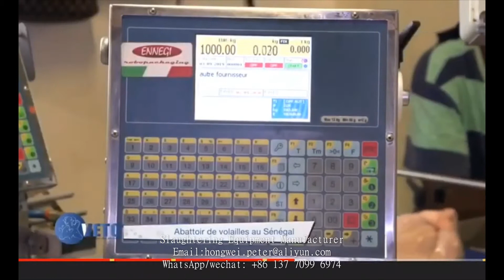chicken packing bagging stapler machine bacs viande blanc abattoir abattoirs pour poulet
chicken packaging machine bacs viande blanc abattoir abattoirs pour poulet  خط ذبح دواجن  hühner schlachtmaschine empacadora al vacío machine abattage volaille halalمعدات ذبح  진공포장기 곡물 machine d'abattage et emballage de volaille attrezzi per macelli  machine d'abattage de poulet automat chaine d'abattage de 500 poulet heur sacrificio de aves en pequeña escala equipamentos de abate de aves pequeño matadero de pollosmatadouro de galinha línea de sacrificio de pollo tavuk mezbaha makinesi wachtel schlachtung maschine schlachten wachtel abattoir de volaille machine équipements avicoles matadouro de frangos 1000 hora   slachten apparatuur voor pluimvee usine d'abattage volail الة ذبح الدجاج  abattage de poulet manuel  matadera de gallinas  abattoir poulet de chair куриные халяль убоя  otomatik mezbaha mezbaha ekipmanları tavuk kesim hattı  máquina de embalar frango  geflügel schlachtbank  maquinaria matadero aves  cortador de cabeça de frango  Embudos de embolse de aves enteras, Construido en acero inoxidable. Formado por láminas sobre acción de muelles . Con diámetro de abertura para embalaje de aves. Con chapa 1,6 mm. Base de apoyo para mesa Grapeadora para Sellaje de bolsas de aves
Grapeador automático para embolse de pollo entero.
Construido en aluminio. Sistema accionamiento neumático. Regulador de aire con filtro. No incluido compresor de aire abattoir de poulet ligne la matanza de maquinaria para aves de corral  турция в убойном линия горизонтальный упаковочный автомат горизонтальная автоматическая у matadero avícola مكائن تعبئه ماكينه تغليف المكسرات grapadora para bolsas de pollo курица убой фабрики دجاج машина для вакуумной упаковки